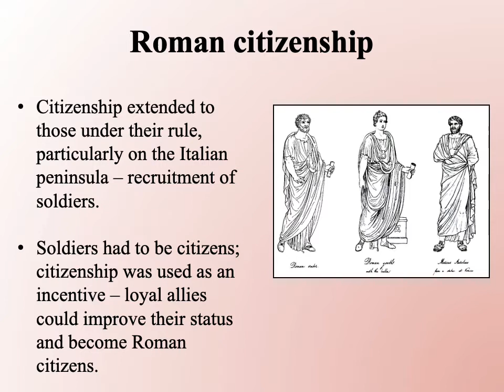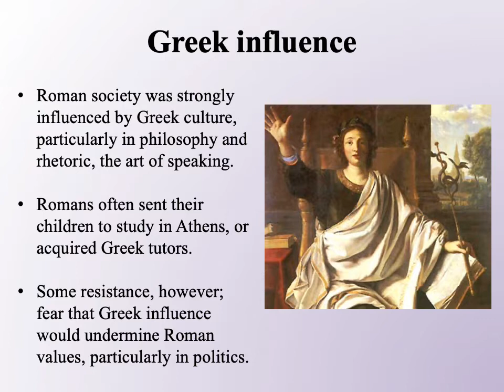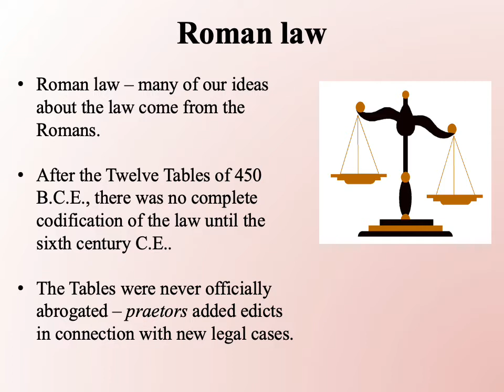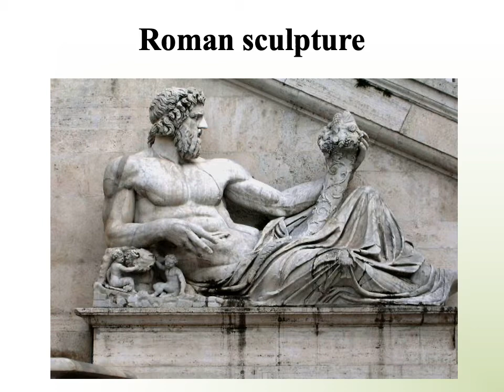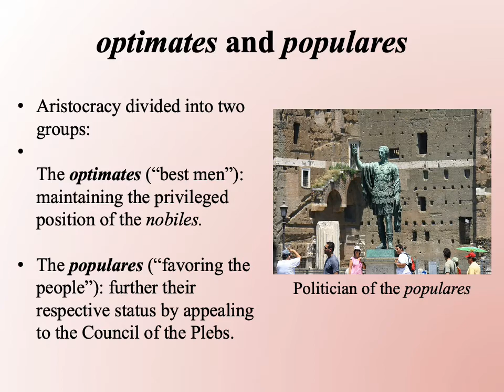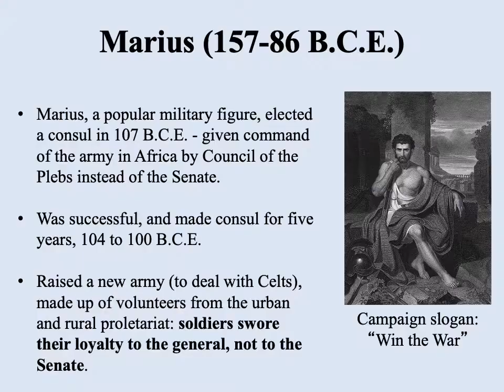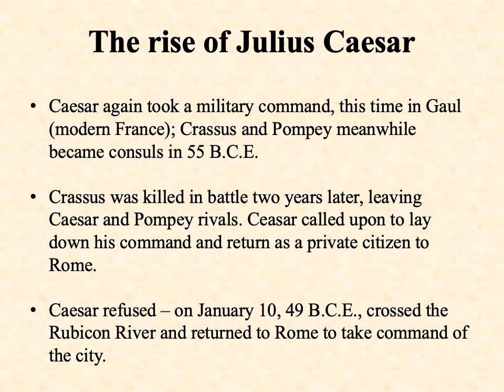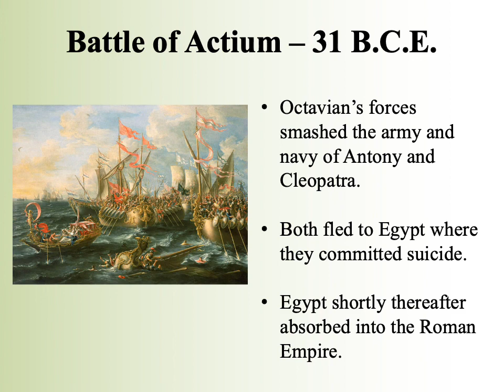Global History I Ancient Rome II